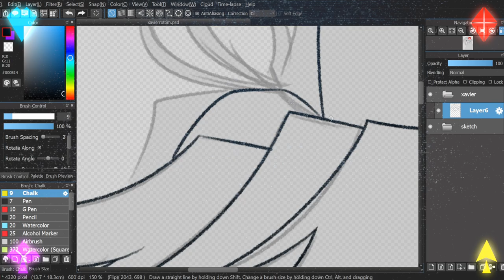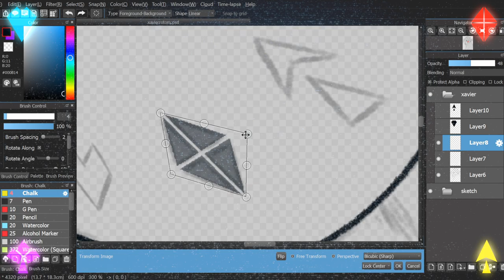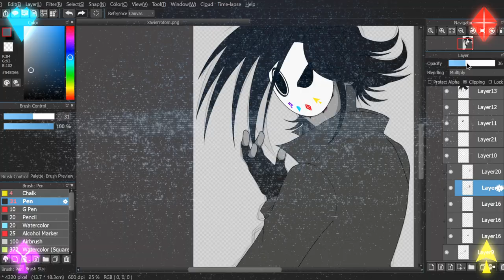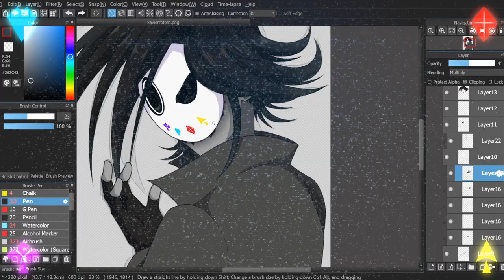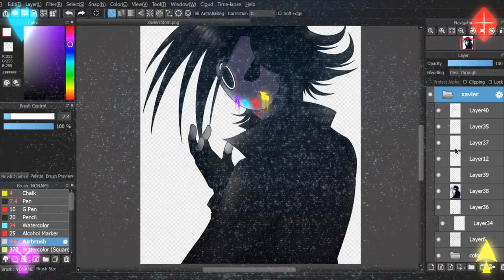Know Your Place (Solitude) | Speedpaint